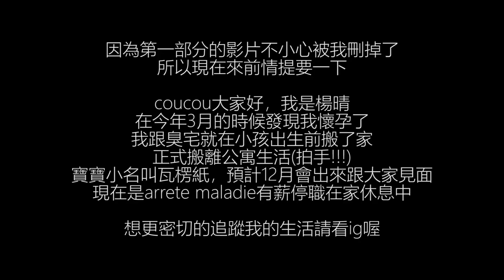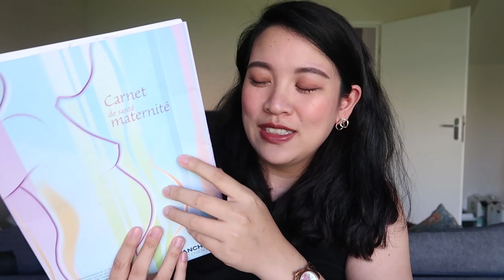再3個月我就要生啦_法國孕程文化分享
希望一切順利啊~